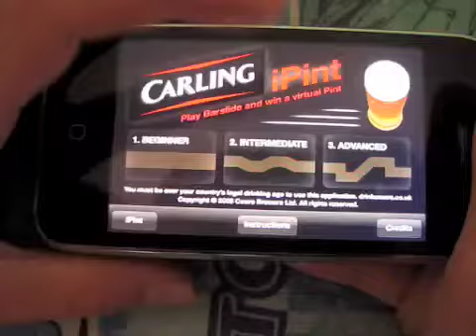iPint - Intermediate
A Beer Game that is advertizing for Carling Beer.  This game can be downloaded at the App Store for iphone 3G's